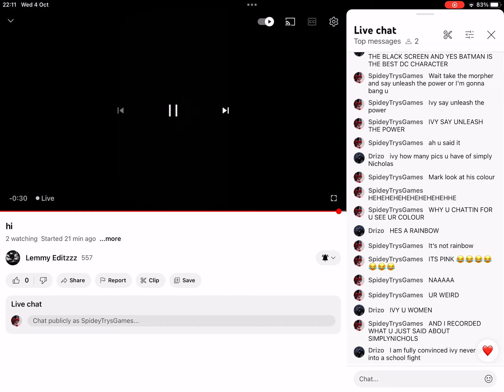Footage of Ivy saying he loves u